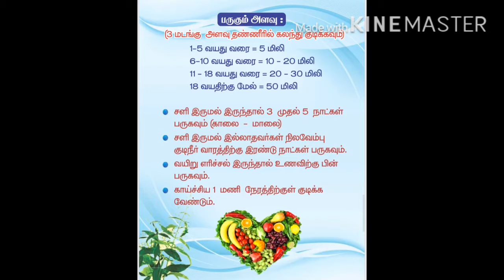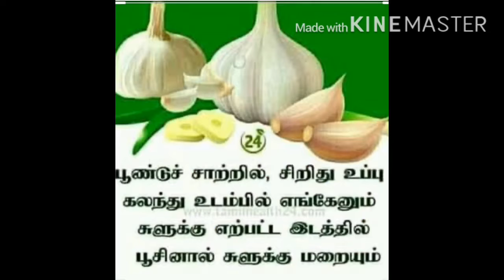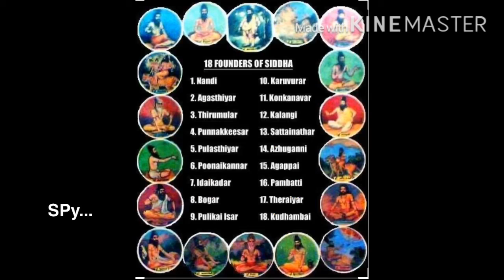Siddha Vaidyam | forever...